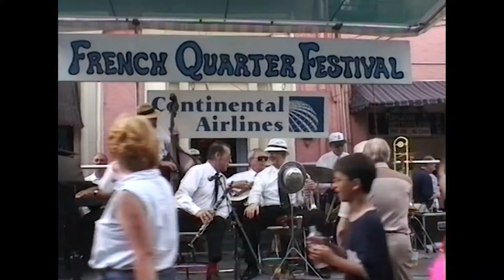The pontchartrain Owls. What A Friend We Have In Jesus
Ron Going Clarinet/Leader  Charlie DeVore Cornet  Bill Evans Trombone  Marcello Bona Piano  Mike Carrell Banjo  Peter Clancy Bass
Doggie Berg Drums